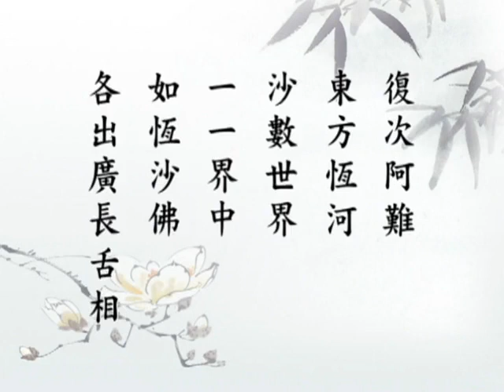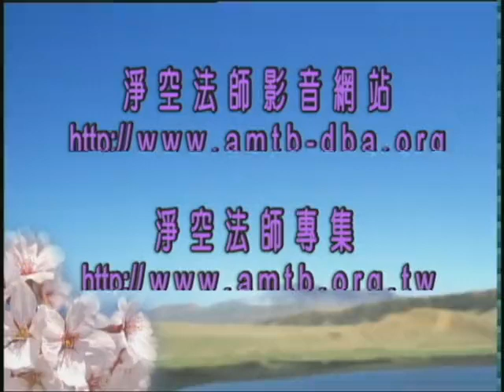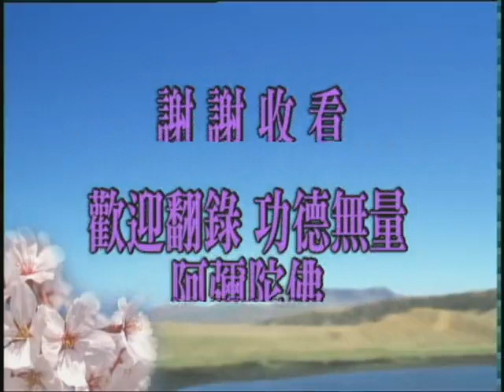淨空老法師:佛說大乘無量壽莊嚴清淨平等覺經（第一六五集） {信願往生*三講鏈接文稿覩版}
第三次啟講-"佛說大乘無量壽莊嚴清淨平等覺經（第一六五集）"